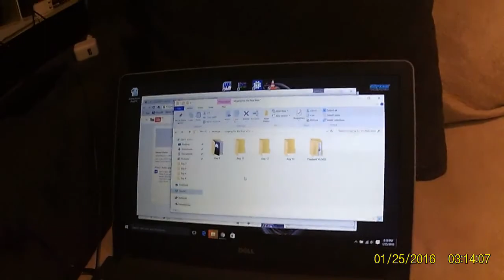VLOG Day 11 Thailand